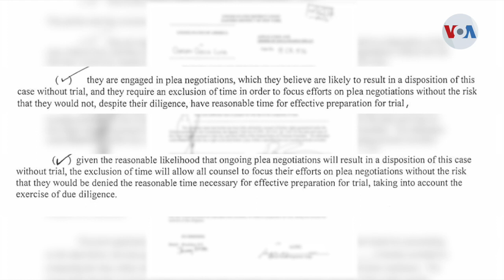Exsecretario de Seguridad de México negocia con EUA para evitar juicio por colaborar con narcos